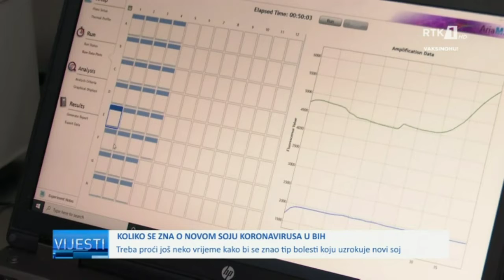LAJMET NË GJUHEN BOSHNJAKE - VIJESTI 30.11.2021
LAJMET NË GJUHEN BOSHNJAKE - VIJESTI